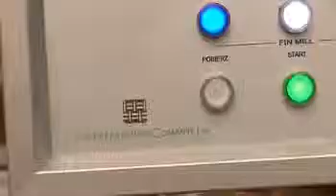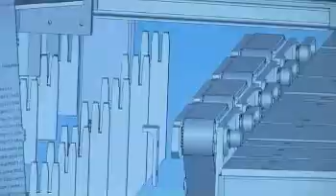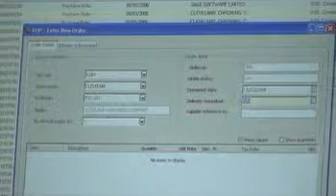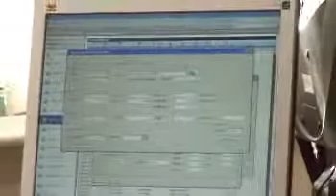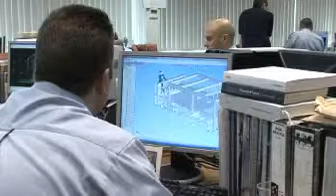Sage 200 Business Software with Finn Machines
An interview with Craig Billingham, Managing Director of Finn Machines, the market leading manufacturer of special-purpose capital equipment used within the global automotive and air conditioning markets. Craig explains the reasons why they chose Sage 200 over alternatives in the marketplace, which replaced their existing Sage Line 100 software. Craig also explains how Sage 200 has allowed them drive the commercial growth of their business, and share key information across their business and departments.